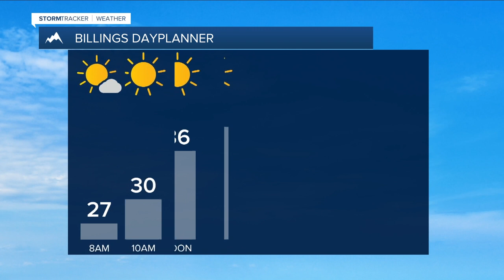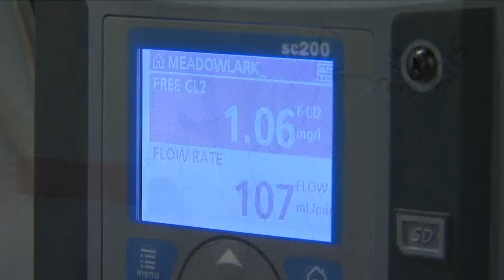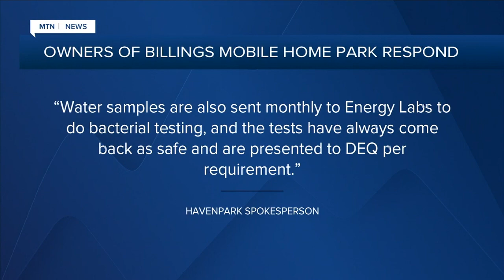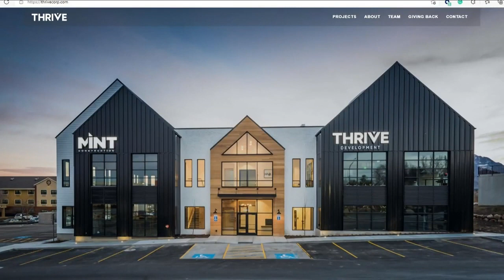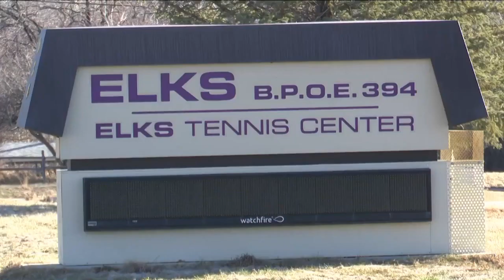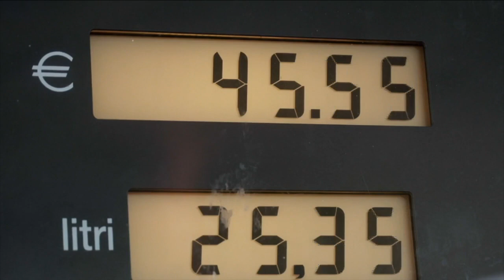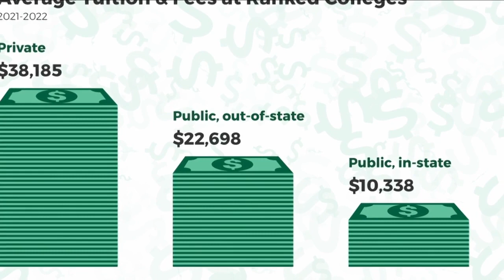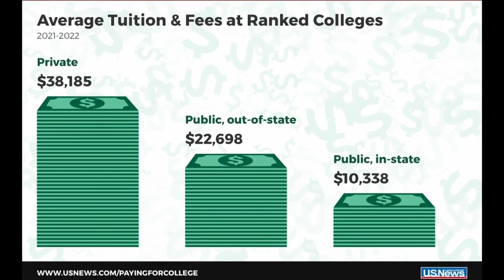Q2 Montana this Morning top stories with Victoria Hill 1-27-22